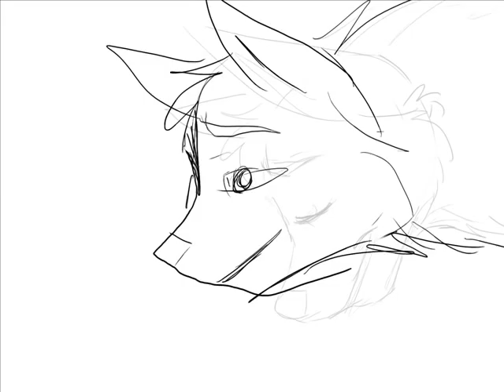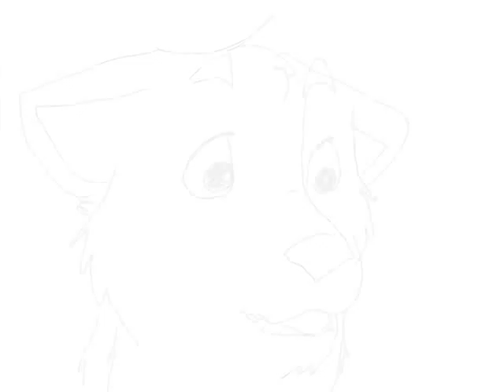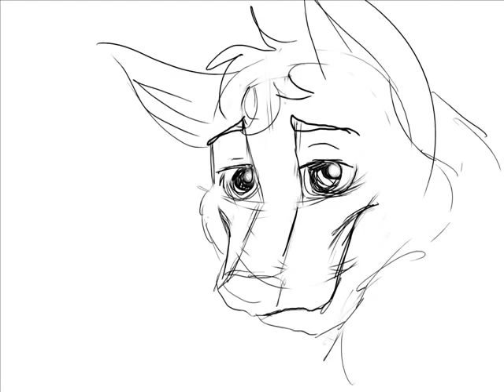A little more time on you WIP 2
Jesus this takes so long. It's about 3/5ths done the rough draft/storyboard of the animation. It's about 150 frames at the moment, and still doing. I plan to colour and clean up these afterwards. *dies*
I may even make this a hgigh quality animation if I can get some people to do a cover of the song, so neex has a female voice xD